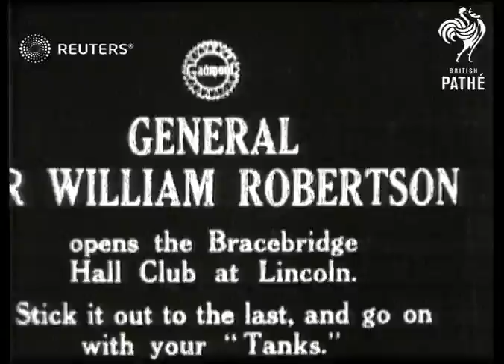William Robinson opens men's club in Lincoln (1918)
Sir William Robinson (politician) attends the opening of a the Bracebridge Hall Club in Lincoln

Full Description:

SLATE INFORMATION: General Sir William Robertson Opens teh Bracebridge Hall Club at London

ENGLAND: Lincolnshire: Lincoln: Bracebridge Hall Club:
EXT

MAIN TITLE

(10ft)

LV. Massed crowd outside Bracebridge Hall Club. PAN to Sir William Robertson & Sir William Crighton shaking hands with reception committee at entrance.

(29ft)

LV. Sir William Crighton addressing crowd.

(40ft)

SV. He shows key to Gen. Sir William Robertson, then steps back.

(66ft)

SV. Sir William Robertson addressing crowd.

(82ft)

Sir William Crighton

Personalities - Armed Forces, Nobility, Great Britain, Ceremonies - Inauguration

politicians, politician, politics, clubs
Background: Sir William Robinson (politician) attends the opening of a the Bracebridge Hall Club in Lincoln